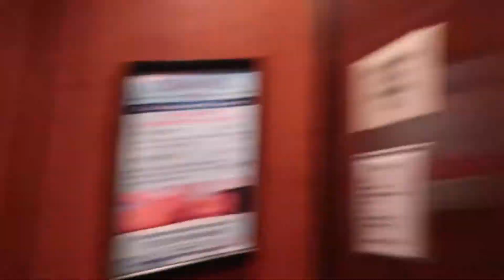WHAT HAPPENS IN VEGAS.. (#69)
We went to Las Vegas Nevada to celebrate Kellys birthday.